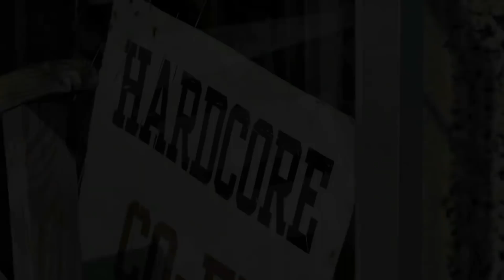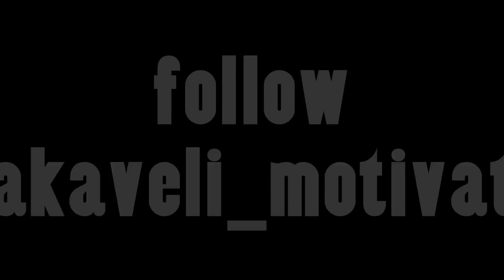GO-GETTER MENTALITY - The Ultimate Motivational Video